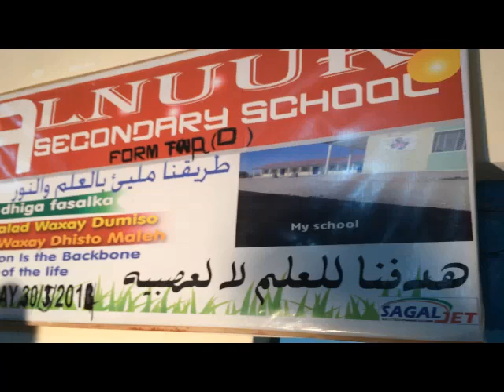aradyada hablaha ah ee fasalka afaraad ee dugsiga sare ee al-nuur oo sabootiyey dugsigoodii